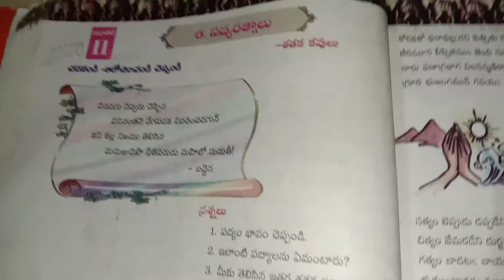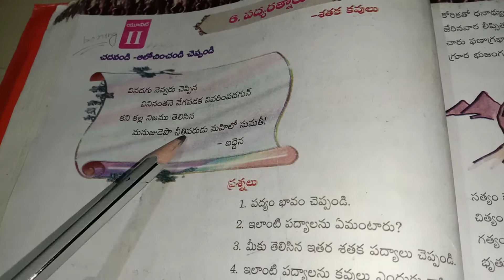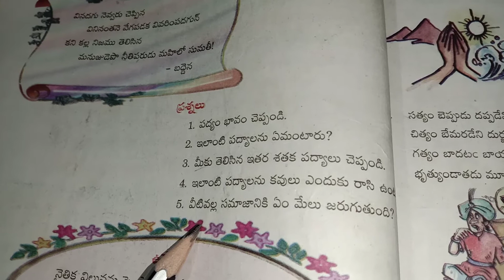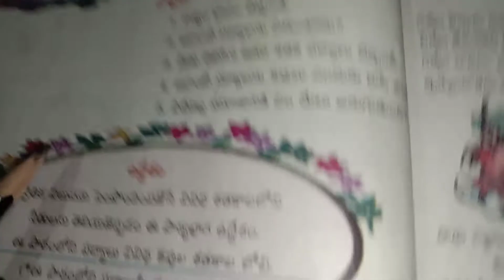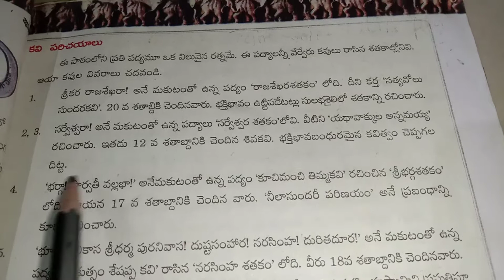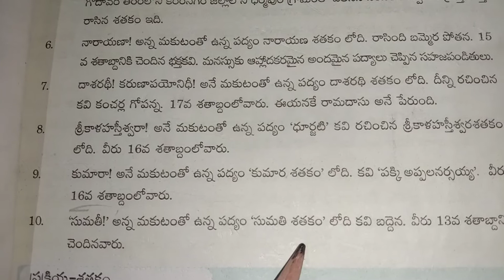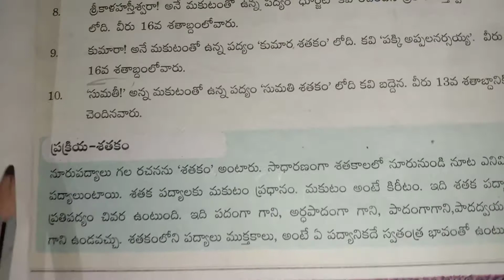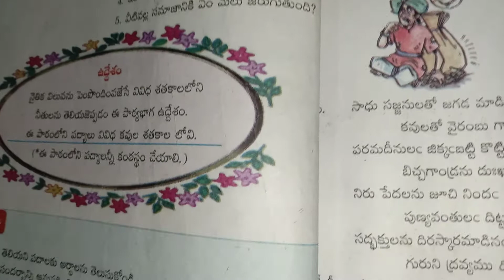9th class telugu online class {Day-20}